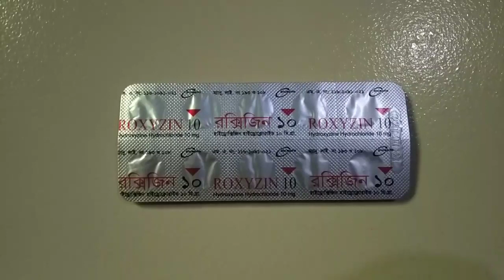চুলকানির ঔষধের নাম || Roxyzin 10 mg Bangla || Roxyzin 10 এর উপকারিতা